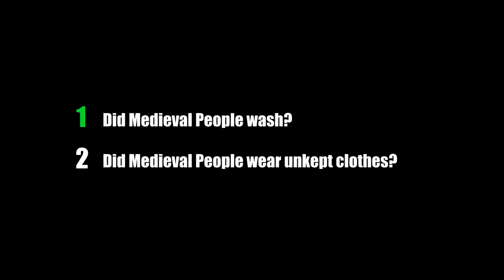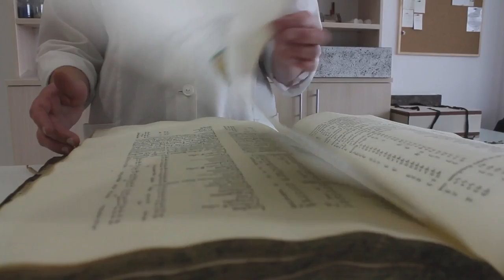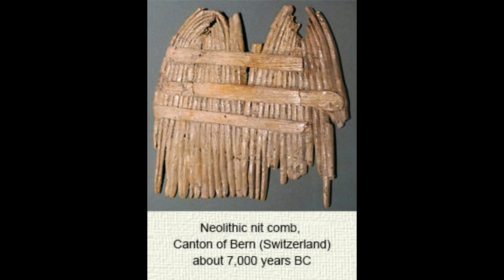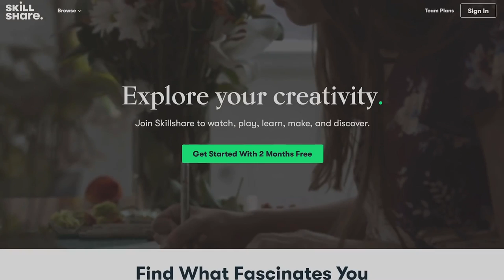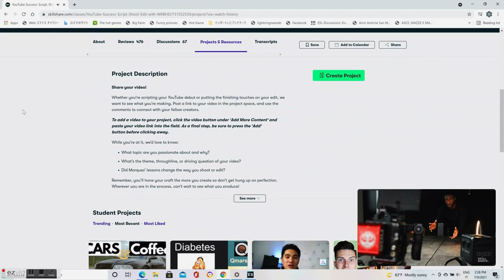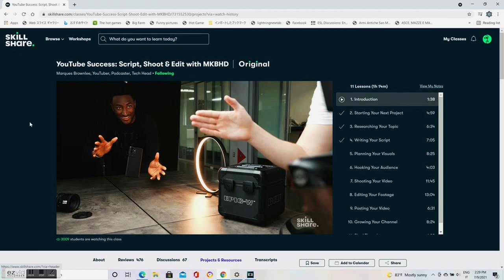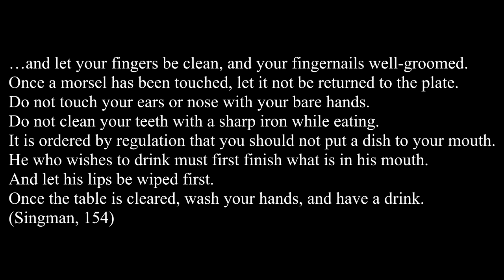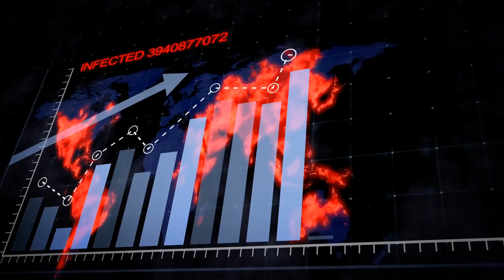Were Medieval People ACTUALLY Dirty? The Truth From The Sources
We often see Medieval people, particularly peasants, being represented dirty, muddy and stinky. How accurate of a representation is that? And what does the historical evidence tells us? Let's find out!